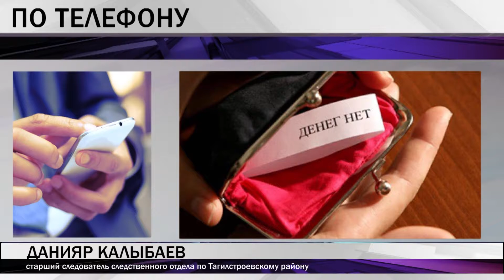На директор коммерческого предприятия завели уголовное дело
42-х летний директор коммерческого предприятия может предстать перед судом. Следственным отделом по Тагилстроевскому району города Нижний Тагил СК России по Свердловской области возбуждено уголовное дело.